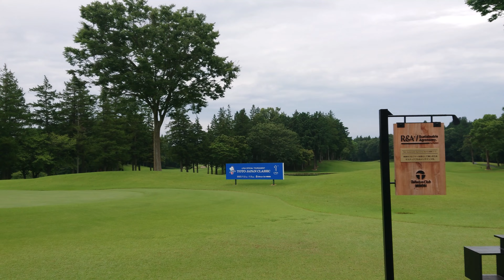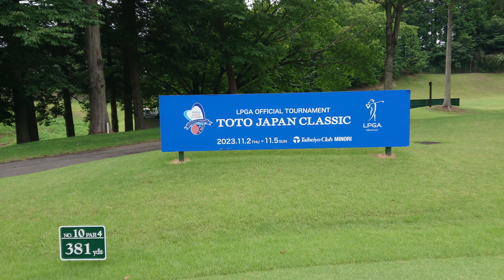仲間に差をつけるコソ練 太平洋クラブ美野里コース1-18番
◎音楽にあわせてリフティング　チップ師匠への道！　熊谷武蔵野ゴルフセンター

◎わっほーさん・まっちゃんに会いに行った！　ABEMA　TOUR　2022太平洋クラブチャレンジトーナメント